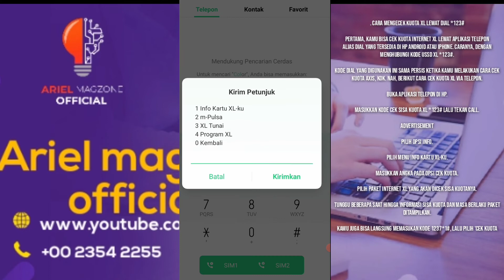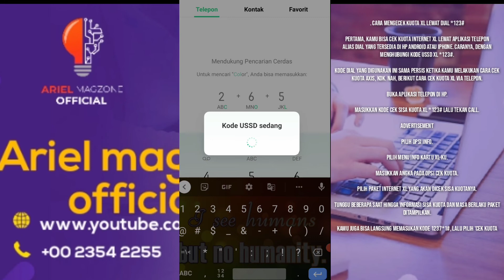Cara cek kuota xl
Bagi teman-teman yang ingin mengetahui sisa kuota dari kartu XL teman teman bisa simak video ini sampai habis
Thanks semoga bermanfaat